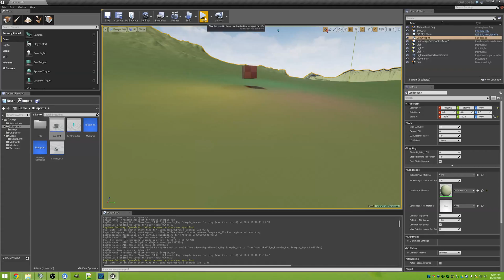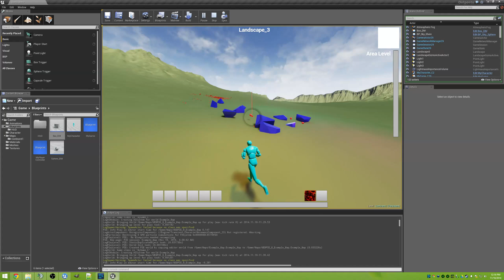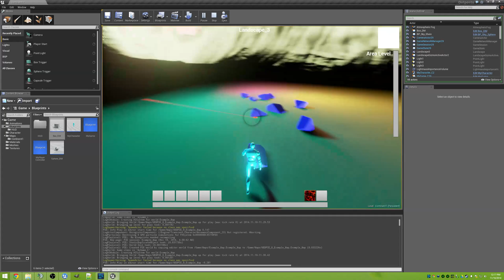Unreal Engine 4.5.1 Destructible Mesh Collision Question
Weird non-deterministic behavior with collisions.